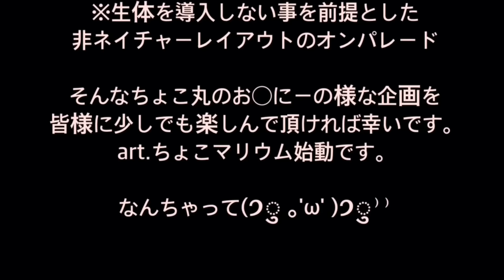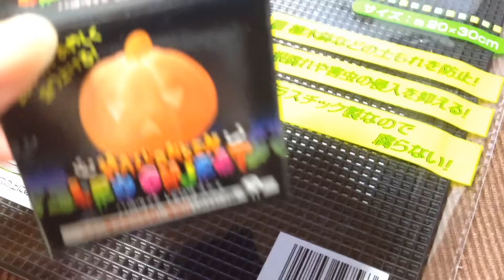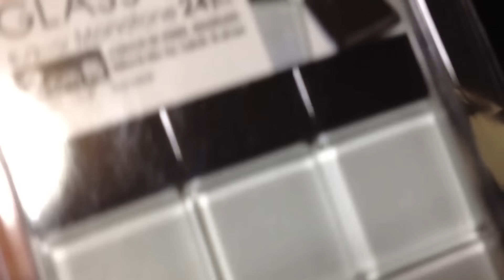Halloween水槽~artちょこマリウム10月~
ちょこ丸です、コンチン(^-^)

以前お話した
色々なレイアウトを月替わりで楽しむ
artレイアウト個展
企画タイトルも決まっていよいよ始動です。

【artちょこマリウム】macoDAIさんより
ネーミングのアイデアを頂戴しました。

12月開催の予定でしたが
オトナの事情により一足先に…。

今回使ったアイテムは

seriaさんから
●鉢底ネット
●カボチャのLEDライト
●オバケのLEDランプ

DAISOさんから
●ガラスタイル×3.5p
●Halloweenツリー
(オブジェのみ使用)
●Halloweenジャックタンブラー
(付属のストローのみ使用)
●プラ製剣山
●グルーガン

以上です(੭ु ｡'ω' )੭ु⁾⁾

BGMはdovaさんより厳選。

【炭酸水deCO2情報】
9/20の夜から添加し始めた
1㍑炭酸水…10/6現在も未だ
泡ぷくぷくしてますw